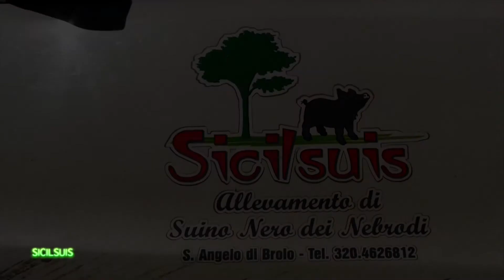Sicilsuis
© Una produzione di Peppe Natoli - info 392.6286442